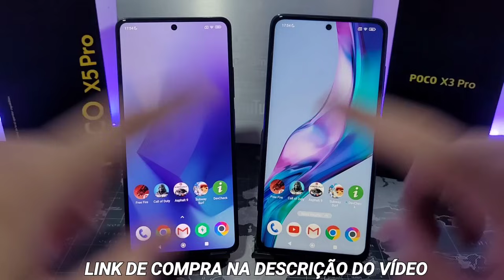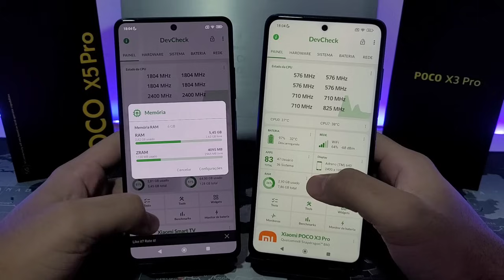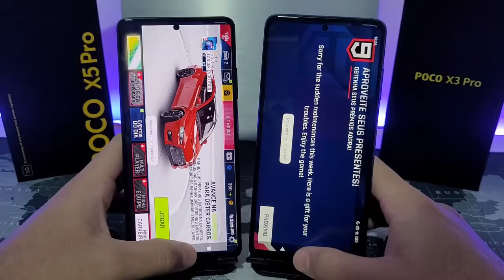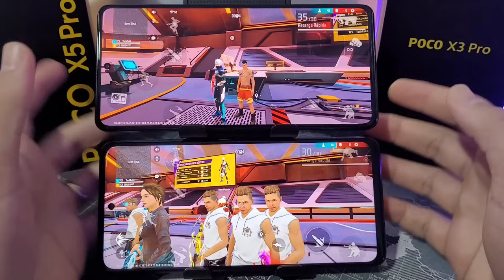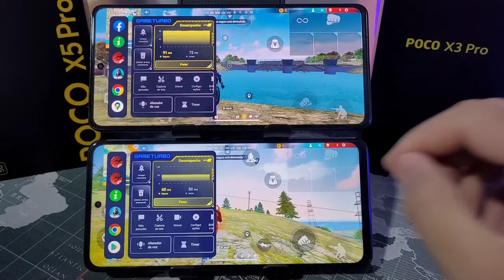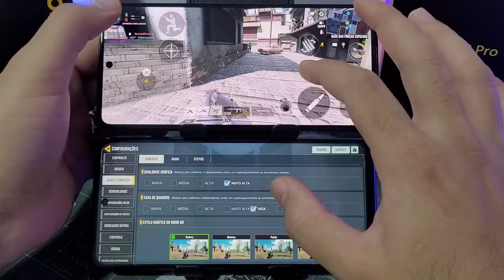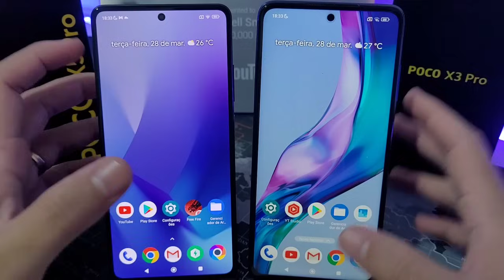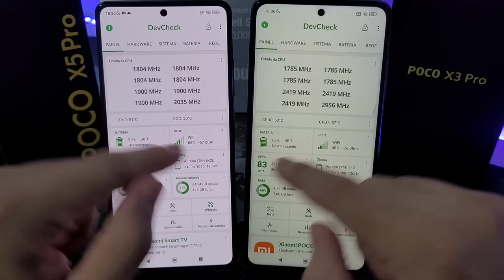POCO X5 PRO VS POCO X3 PRO QUAL MELHOR?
🇧🇷LINK PARA COMPRAR EM x10 SEM JUROS🇧🇷
LINK PARA COMPRAR:

📱ROG PHONE 6

📱ROG PHONE 5S

📱POCO X5 PRO

📱POCO X3 PRO 128GB

📱POCO F3

📱 POCO F4

📱Zenfone 9

📱Poco M5

📱iPhone 14 Pro Max:https

📱iPhone 14 Pro

📱 iPhone 14 Plus

📱 iPhone 14

🇨🇳CELULARES QUE RECOMENDO IMPORTADO🇨🇳

Link 👇🏼:
📱POCO X5 PRO: click-buy

⌨️🖱️ACESSÓRIOS🖥️⚙️

⭐️CUPOM: TECHCELL